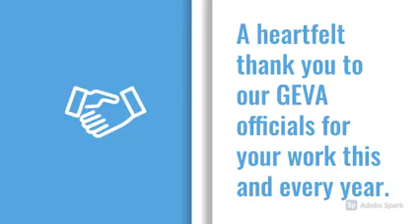When are net and centerline violations called?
Touching the net or going over the center line doesn't always mean a violation has to be whistled.
Hey parents!